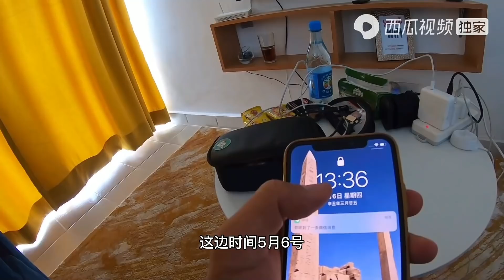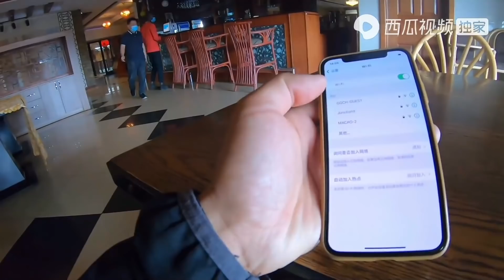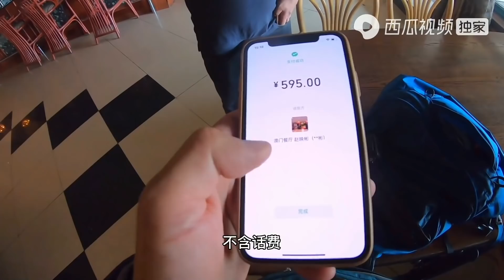环球旅行665天：肯尼亚的警察是真的黑心，敲诈勒索我1200人民币【鞋底骑车环球旅行】